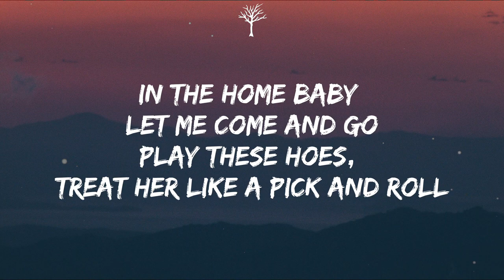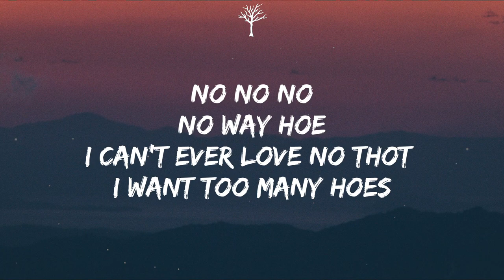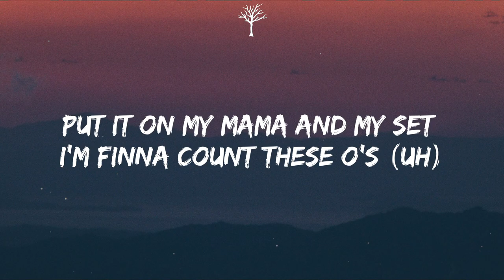Eric Reprid - No Way (Lyrics)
🎤Lyrics:

[Intro]
Yeah
Yeah
Yeah
Yeah
She asked me Riddy do you love me?
I said

[Hook]
Yeah
Yeah
Yeah
Yeah
I said
No
No
No
No way hoe
I can’t ever love no thot I want too many hoes
Put it on my mama and my set I’m finna count these O’s (uh)
And I think my pistol might be gay 'cause I know that bitch gon' blow
Woah
Woah
Where’d yo brains go
Tryna get that picture with me better catch my angles

[Verse]
Catch my angles
Bitch these diamonds dancin' on me like they tango
Ain’t a singlе place out here that Riddy can’t go
Fuckin' on that hoе and you know that shorty thankful
Yeah
I got hoes
Switch 'em out like switchin' clothes
You should know I don’t really care 'bout X and O’s
In the home baby let me come and go
Play these hoes, treat her like a pick and roll
Yeah
Baby bussin'
Hit that bitch like it ain’t nothin'
Ten on me I pass a bitch right to my cousin
Smoke 'em like a roach if these boys is buggin'
(Huh, yeah)
I’m ballin' on these hoes like I’m Andre Drummond
(Wooo)
Wait
Where’d I go?
Countin' cash!
Gettin' rich!
You gettin' sad!
I got a blonde bitch!
She call me dad!
Wait that was yo bitch?
That’s not my bad!

[Hook]
Yeah
Yeah
Yeah
Yeah
I said
No
No
No
No way hoe
Woah
Woah

[Outro]
Yeah
Yeah
Yeah
Yeah
I said
No!